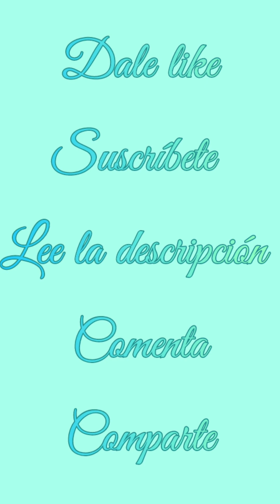♻️ 9- Progreso de nuestros cultivos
Anímate en tener tus plantitas, puedes sembrarlas en macetas o botes, en tu patio, azotea o zotehuela, incluso en una ventana.

Gracias por seguirme. Formamos equipo para estar mejor!